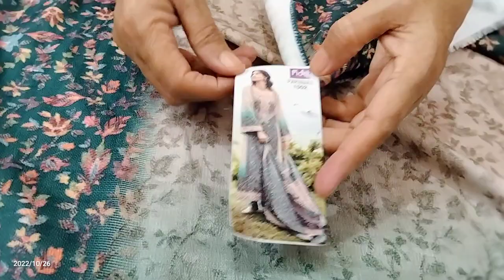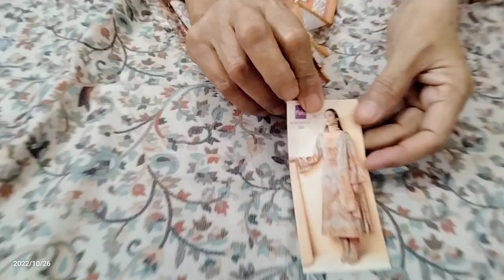top quality के Mix suit 🌹🌹Vedaant Matching center खरखौदा #8053455432 to 🌹🌹